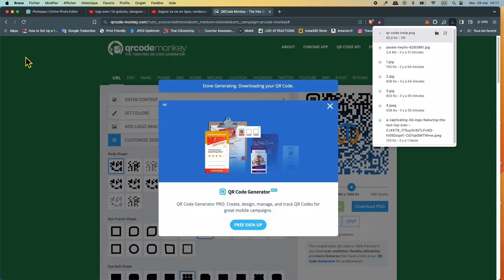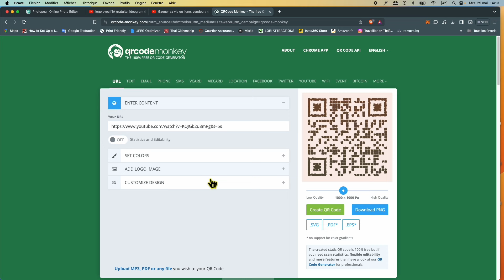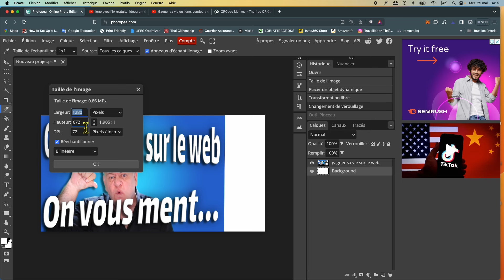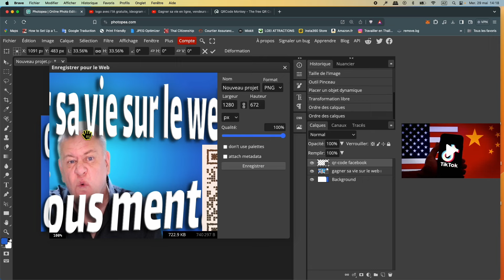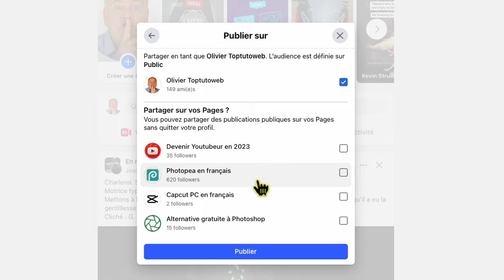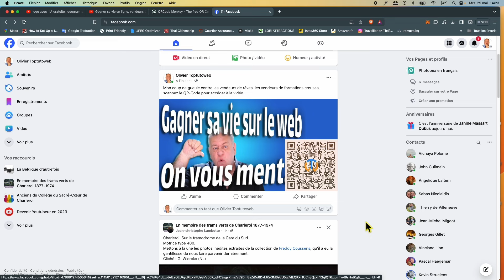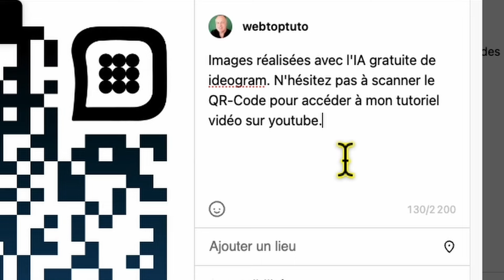Plusieurs liens sur instagram et lien invisible sur facebook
Comment placer plusieurs liens sur instagram ? Comment créer des liens invisibles pour que facebook ne cache plus nos publications. Aujourd'hui je vais vous présenter un nouvel outil gratuit : QR Code Monkey

00:00 Comment placer plusieurs liens sur un compte instagram, introduction
00:50 Présentation du générateur de QR Code gratuit
07:00 Insertion d'un lien invisible sur Facebook
08:20 Placer plusieurs liens sur Instagram